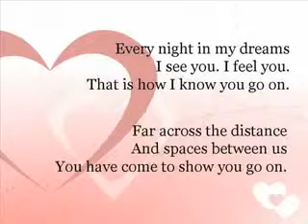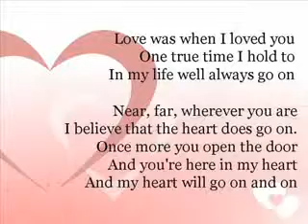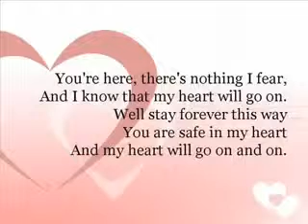my heart will go on(lyrics)